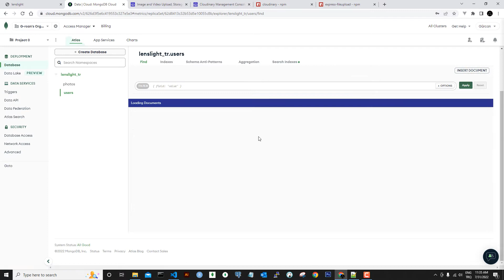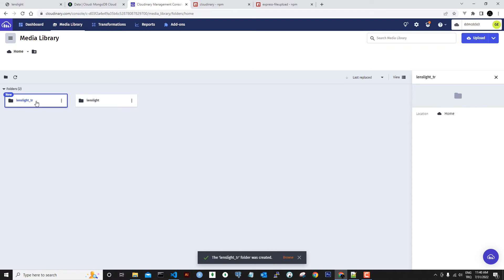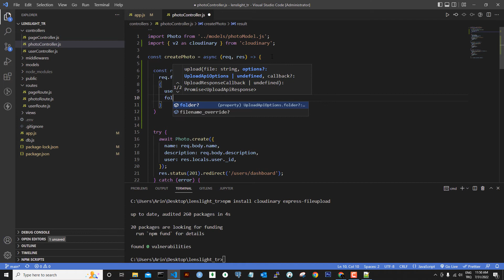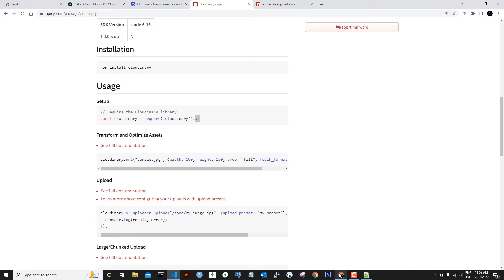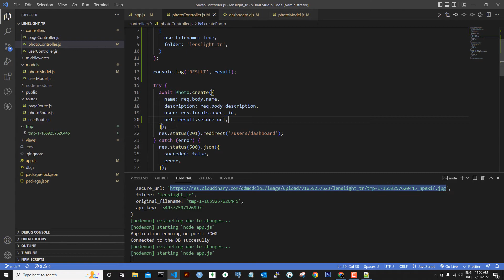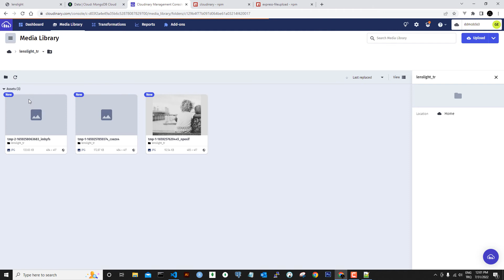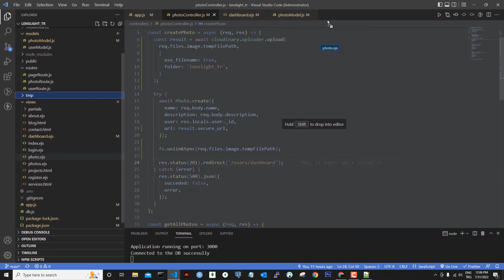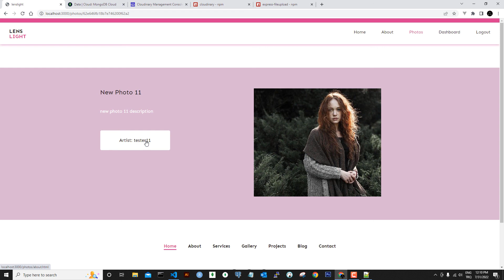NODEJS Proje 16: Görsel Yüklemek, Cloudinary Platformu, Express File Upload Paketi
Merhabalar,

Bu serimizde genelde Javascript özelde Node.js teknolojisi üzerine konuşarak "Lenslight" projesini oluşturtuk.

Bazı Konu Başlıkları:
Node.JS
Node.JS CRUD İşlemleri
Request - Response
Middleware Kavramı
Routing
MVC Yapısı
Express.js
MongoDB
Mongoose
JSON WEB TOKEN
Authentication ( Kimlik Doğrulama )
Authorization ( Yetkilendirme )
Cookie Kavramı
Bcrypt
Dosya Yükleme
Form Onaylama
Mail Gönderimi
Takipçi - Takip Edilen
Cloudinary Platformu
EJS Template Engine